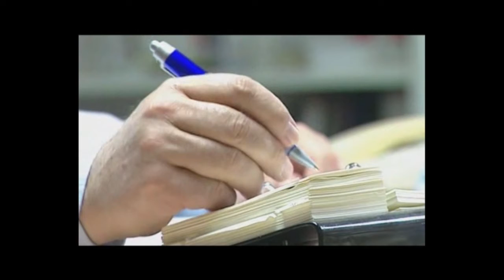Videobook Helena Castañeda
Muestra de trabajos de la actriz Helena Castañeda

Agencia de representación de actores Prieto & Asociados